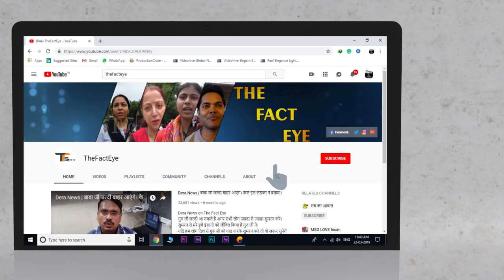Ukraine Russia | भारत की बड़ी पहल। Big Breaking news|| Saint Ram Rahim Ji